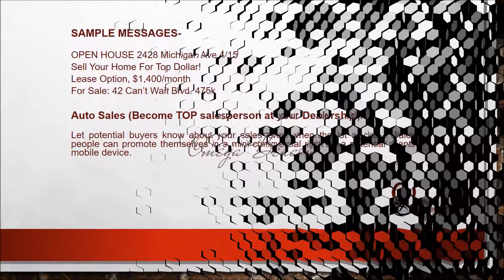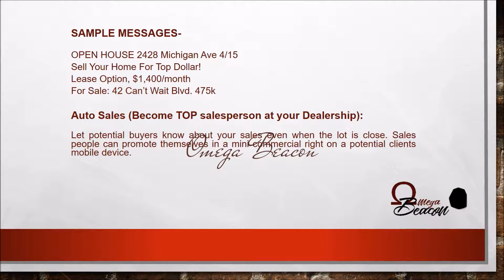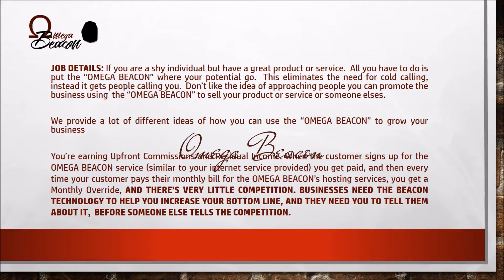OMEGA BEACON|Wifi PROXIMITY MARKETING|MOBILE |BLUETOOTH|LAS VEGAS, NV|5-STAR REVIEW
Advertise to Android Users within 100 yards of your device with ease! It comes activated and the battery lasts 2 years. It does not require cellular data or a Wifi connection. Just take it out of the box, and you’re up and running! Want me to personally answer your questions?

No matter what business you are in this is the perfect addition to your advertising!

The OMEGA Becon is battery powered and lasts two years.

A few more fun facts about this amazing device:
Keep a OMEGA Beacon in your car and promote your brand wherever you go. Keep one at each active listing for 24/7 marketing to anyone walking by.

Attach them to your open house signage to share directions and photos. The opportunities are endless.

The Network Marketers Dream and a gem for all businesses!
Are you a Real Estate agent wanting more listings?
Car sales agent wanting more sales?
Restaurant owner wanting more customers?
Bar owner wanting more traffic?
Retail store with an offer to share?
Trying to raise money for charity?
A band or artist that wants to share future gigs with the crowd?
Insurance agent?
Hair salon?
Nail salon?
Spa?
Chiropractor?
Do you have a lawn care service?
House cleaning business?
Roofing Business?
Carpet Installer?
Janitorial service?
Delivery service?
Do you have a home based business?
Are you part of a direct sales company?

bluetooth advertising Las Vegas
bluetooth advertising device Las Vegas
bluetooth advertising system Las Vegas
bluetooth advertising software Las Vegas
bluetooth proximity advertising Las Vegas
bluetooth proximity marketing device Las Vegas
bluetooth proximity marketing system Las Vegas
bluetooth proximity marketing software Las Vegas
bluetooth marketing transmitter Las Vegas
bluetooth marketing device Las Vegas
bluetooth marketing device suppliers Las Vegas
bluetooth marketing software Las Vegas
wifi proximity advertising Las Vegas
wifi proximity advertising device Las Vegas
wifi proximity transmitter Las Vegas
wifi proximity marketing system Las Vegas
wifi proximity marketing Las Vegas
wifi proximity marketing software Las Vegas
wifi proximity marketing device Las Vegas